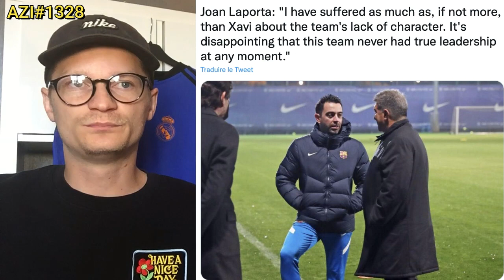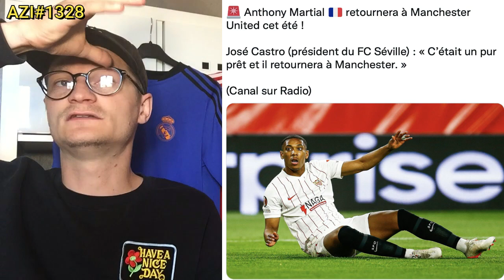✅ TRES GROS COUP DU REAL MADRID LE JOUEUR EST OK !! / LAPORTA N' EN PEUT PLUS DE DEMBÉLÉ 😡 AZI#1328